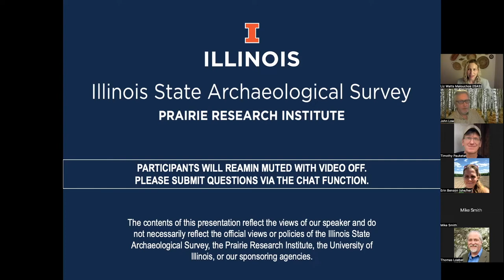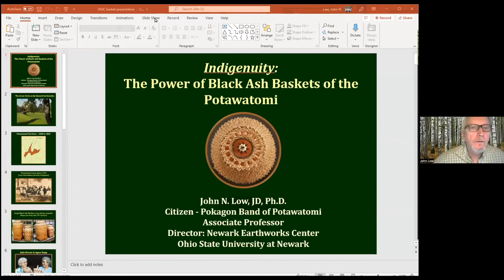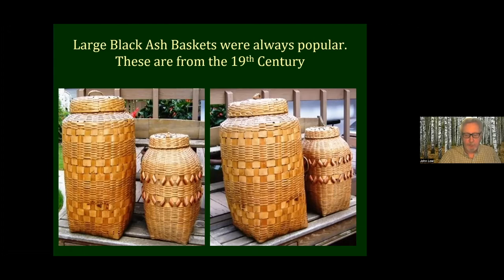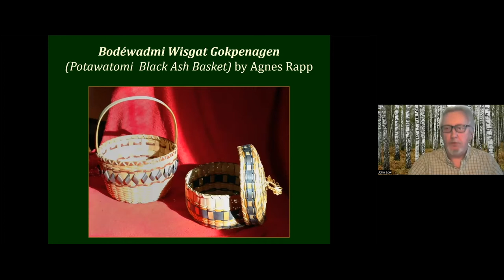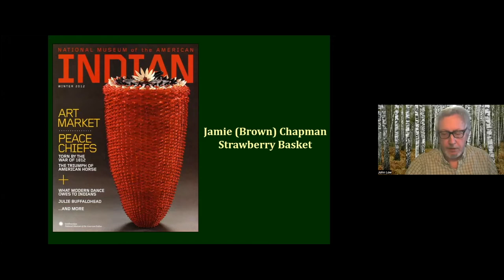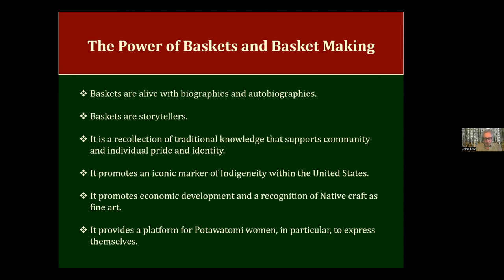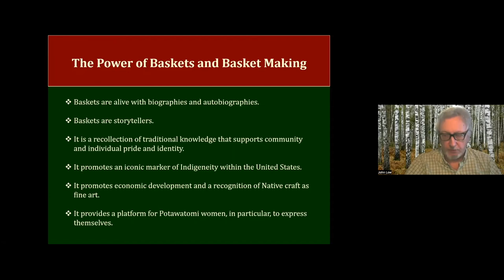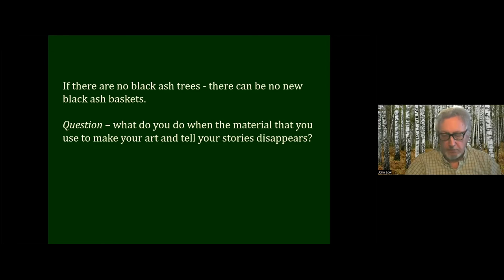Indigenous Knowledge Speaker Series: Dr. John Low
The Intersection of Indigenous Knowledge & Archaeology Lecture Series The Illinois State Archaeological Survey is proud to welcome the third speaker in our second annual virtual lecture series, Dr. John Low, Ohio State University